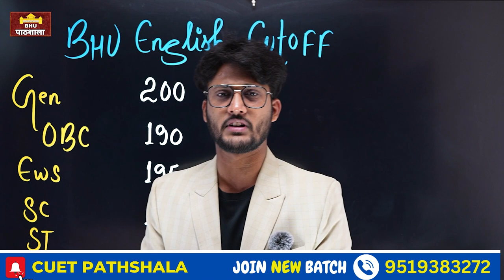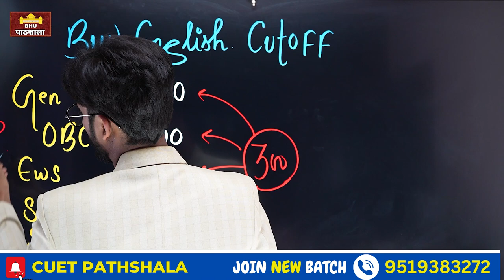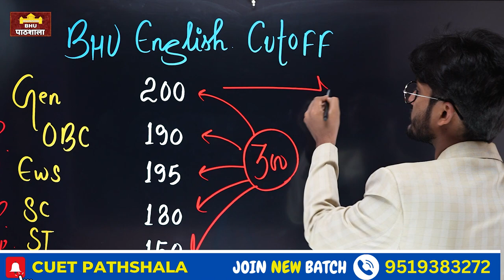BHU MA Cutoff 2024 ( Unofficial ) || CUET PG Cutoff 2024 By neersir